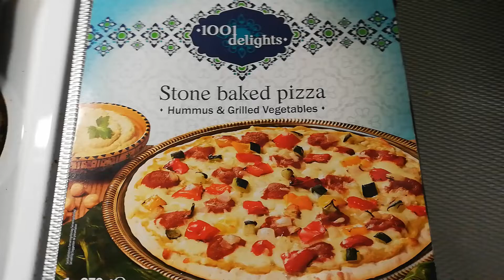Testissä Lidl Stone Baked Pizza Hummus And Grilled Vegetables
Pitsan hinta oli 2.30e
Muistahan Tilata, jakaa ja kerro kavereille tästä kanavasta.